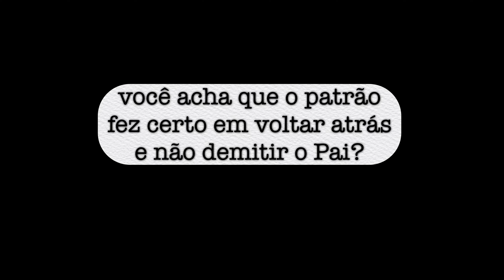FILHA DO FAZENDEIRO SE FAZ DE POBRE E VIU QUEM REALMENTE ERA SEU NAMORADO!! 🥹😱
NOVELA DA ROÇA - NEWS

Relacionadas:
- Tamara kastroo
- Dhar Mann Português
- Raizes do Sertão
- MARCOS E.T.F
- Instituto Matutando
- BOROGODÓ E SUA TURMA
- ERM NEWS
- Vivianyy Silva
- SPINELLI NEWS
- Sucesso no Casamento ❤